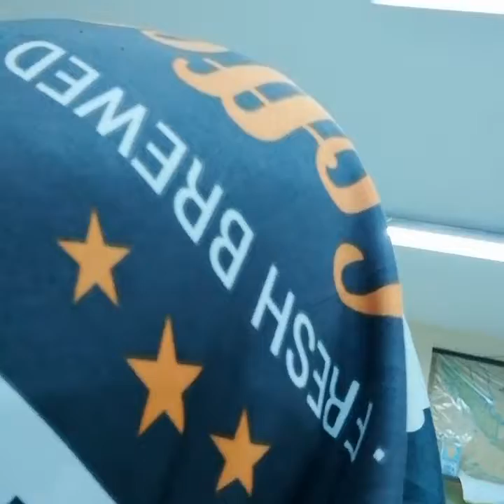[Mukbang-ku Mukbang-mu] Mukbang Mie Sedaap Korean Spicy with Alfi, Lilik dan bang Adul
Masak besar buat masa depan yg lebih besar dan lebih baik 😂🙏😁😁😊